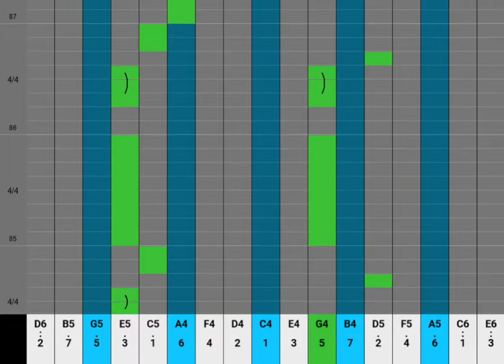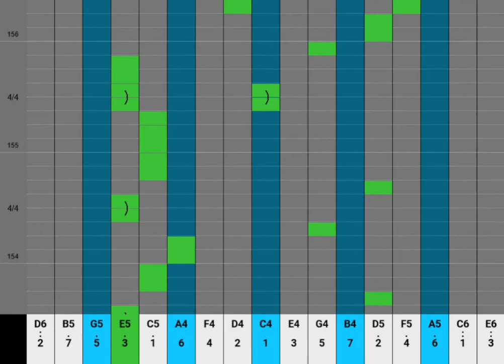Partition Kalimba 17 Lames Sous L'Océan La Petite Sirène Tutoriel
Utilisez ce tutoriel pour apprendre pas à pas la chanson Sous l'Océan (Under the Sea) du dessin animé La Petite Sirène avec votre Kalimba de 17 lames.